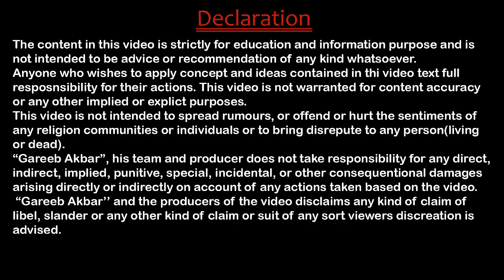Intercaste benefits in India | HINDI